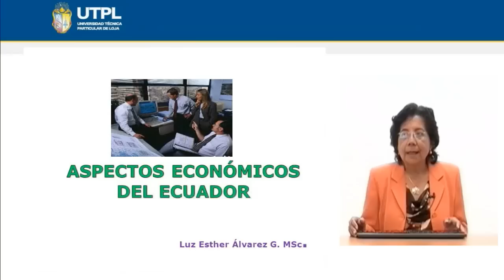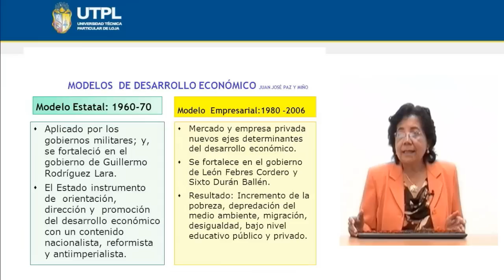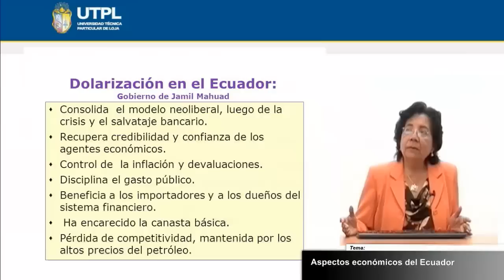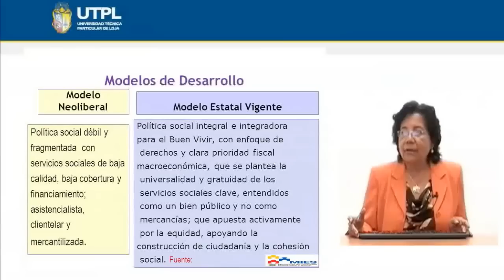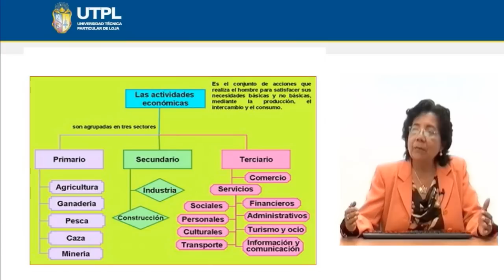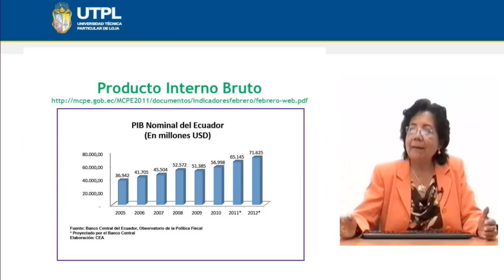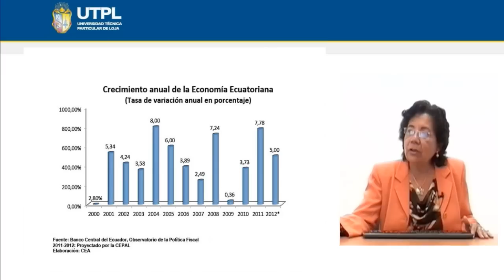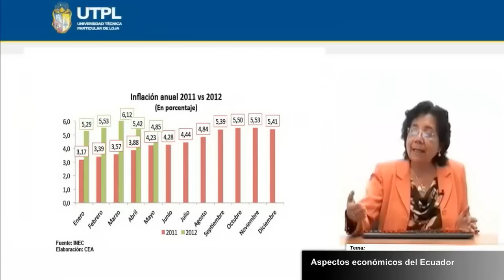UTPL ASPECTOS ECONÓMICOS DEL ECUADOR [(REALIDAD NACIONAL)(TODAS LAS CARRERAS)]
Realidad Nacional
Tema: Aspectos económicos del Ecuador
Ponente: Mg. Esther Álvarez